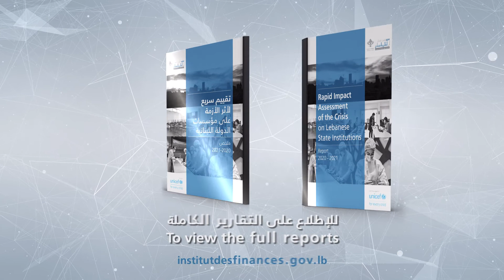Defying the Crisis: Diana Bou Ghanem, Sites & Equipments Director, Ministry of Telecommunications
تهدف سلسلة المقابلات "في مواجهة الأزمة" إلى نقل صوت المسؤولين المعنيين مباشرة بتقديم الخدمات العامة للمواطنين ونضالهم اليومي للإستمرار بمهامهم والحفاظ على الخدمة العامة في ظلّ الاضطرابات المتزايدة وشحّ الموارد وخسارة الكفايات وزيادة الفساد.
ديانا بو غانم، مديرة المراكز في وزارة الاتصالات، تجيب على أسئلتنا:
- لقد مرّ قطاع الإتصالات في لبنان بنهضة كبيرة سواء لناحية الجودة أو الخدمات: هل منعت الأزمة الراهنة من استمرارية هذا التقدم؟
- ما المعوقات الرئيسية التي يعاني منها قطاع الإتصالات على الصعد كافة: مالية- فنية- لوجستية؟
- مرحليًا: كيف تعملون لتقطيع هذه الفترة منعًا من الوصول لتوقف تقديم الخدمات للمواطنين والمواطنات؟
- ما هي الخطط المرحلية التي تعملون عليها لأجل تحديث هذا القطاع وجعله محصناً من أي انتكاسات نسبة لدوره الإقتصادي الكبير، وليكون قطاعًا تنافسيًا مع غيره من الدول المجاورة؟

The series of short interviews "Defying the Crisis" aims at transmitting  the voice of senior officials who are at the front lines of service delivery and their daily struggle to manage mounting disruptions to vital public services amid eroding resources, mass exit of talents and increasing corruption.